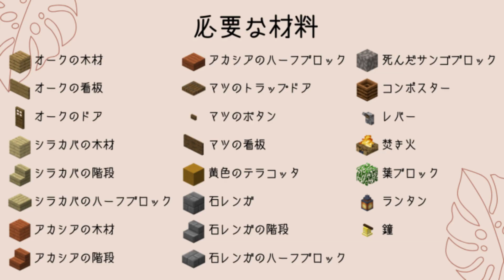【Minecraft】 How to Build a Stylish House / テラコッタを使ったオシャレな家の作り方【Tutorial】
How to Build a Stylish House

今回は黄色のテラコッタを使ったオシャレな家の作り方講座です！
お庭を大きめに作ったので、装飾が楽しめる家だと思います

他にもいろいろな講座動画を投稿しています♪
建築講座は簡単にマネできるものだけを紹介しています！